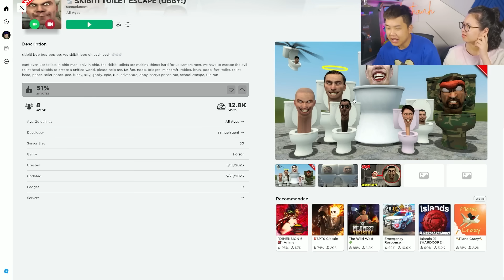bqThanh và Ốc Đi Tìm Sự Thật Về Quái Vật Bồn Cầu SKIBIDI TOILET Trong Roblox